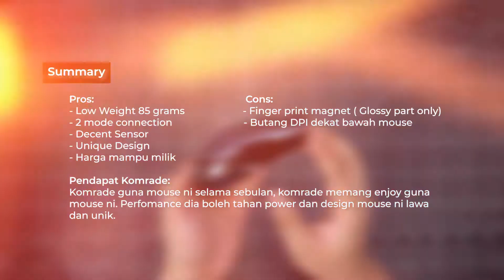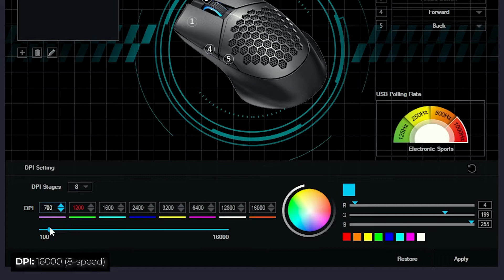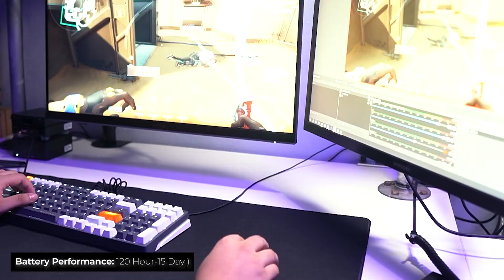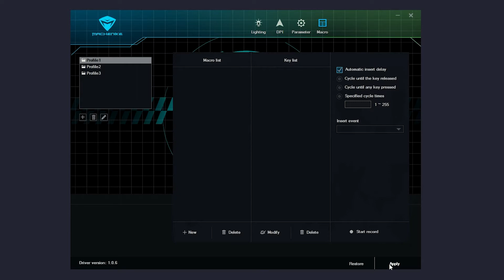MACHENIKE M830. Wireless Gaming Mouse Murah tapi Garang. Full Review selepas Sebulan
Unik dan lawa. itu yang komrade boleh gambarkan dengan reka bentuk mouse M830. Bukan itu saja performance untuk games dan kegunaan seharian, agak bagus untuk mouse ni.

PC Specs:

Motherboard: MSI B350 Gaming Carbon
GPU: GeForce GTX 1060 Galax
CPU: Ryzen 5 1600x
Memory: Crucial DDR4 2400mhz 8gbx2 RAM
Mouse: Redragon Perdition
Headset: Razer Kraken 7.1 V2

🎵 Track Info:
Title: It Doesn't Matter Anyway
Artist: SOMM
Genre: Dance & Electronic
Mood: Calm

⏱️ TIMESTAMPS:

0:00 Intro
0:52 Summary
0:56 Unbox
2:38 Design & Build Quality
6:33 Sound Test
7:04 Specification
8:35 RGB
9:22 Battery Performance
10:01 Software
11:04 Feedback
12:14 Worth It?